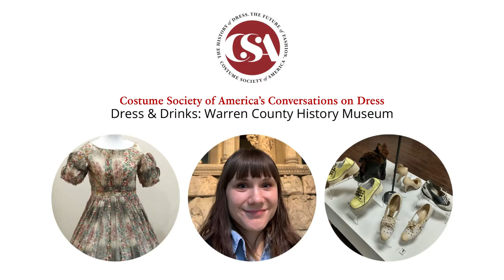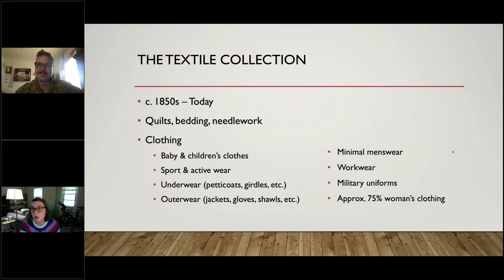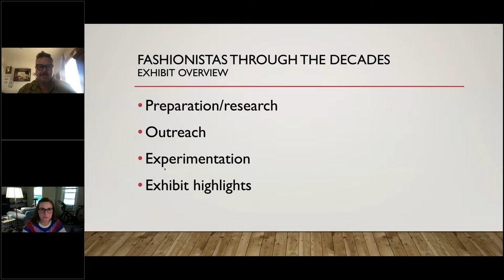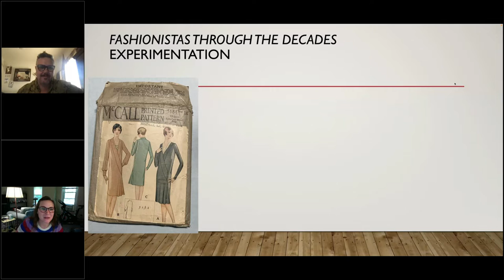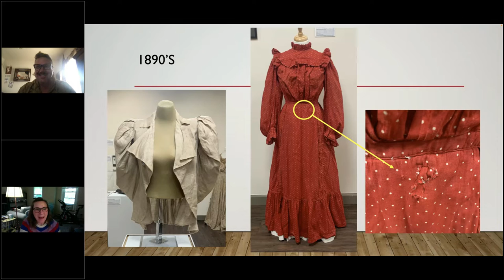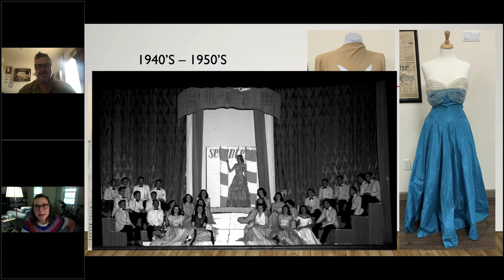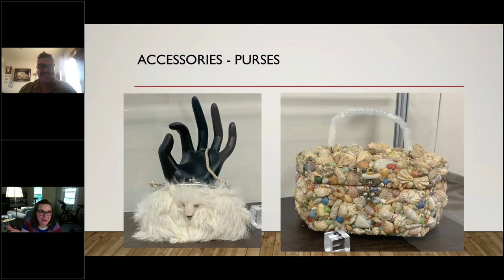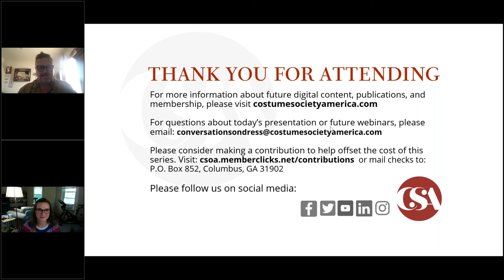Dress & Drinks: Warren County History Museum | Conversations on Dress | Costume Society of America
Join us as we speak to Alana N. Newman, Pattee Executive Director of the Warren County History Museum in Monmouth, Illinois. Before her current role, Alana worked as a Classics and Archaeology Adjunct Professor at Monmouth College. Alana is a trained Classical archaeologist with a Bachelor of Art in Classical Civilizations from Ohio University. After attaining her BA, Alana went on to gain both a Master's in Classical Art & Archaeology and a Ph.D. in Classics from the University of Edinburgh.

In addition to her love of ancient cultures, Alana was also drawn to fashion history as it is a chance to tell a more varied history. Noting her background as an historian of the ancient world, Alana explains, “You find that often history is told through the perspective of the majority and the people in power.” Luckily, Warren County History Museum holds artifacts that “represent a large swath of people,” which leads to diverse perspectives. Alana loves this about Warren County History Museum’s collection, citing the textile exhibition as a great example of women’s voices. To see the stories Alana is so passionate about telling, she encourages people to visit Fashionistas through the Decades exhibition. This exhibit explores the history of women’s fashion in Warren County from 1860 to present day.

Did you enjoy this video? Please consider supporting our mission and our free webinar series by clicking here to make a contribution

Our drink for the evening: Goose Island IPA
) of the Illinois brewery is based on the traditional English style IPA but made fuller with bright citrus aromas and a bold hop finish.

Alcohol-Free Alternative: Grüvi IPA
is brewed with a combination of hops, including American Mosaic, and is balanced with hoppy, citrusy, and slightly bitter notes.